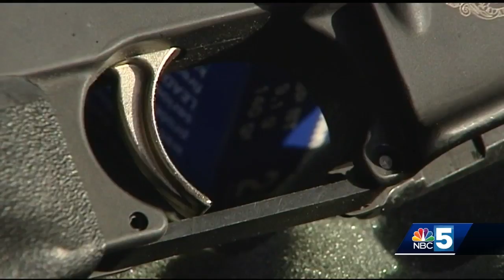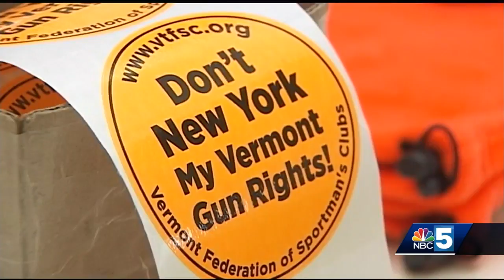Changes to bill suggest limiting magazines, banning semi-automatic assault weapons in Vermont